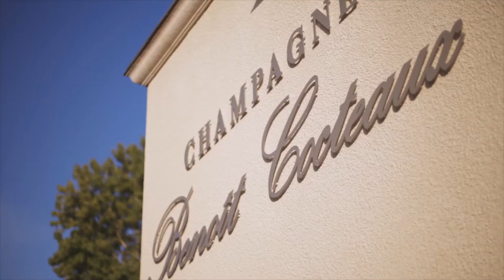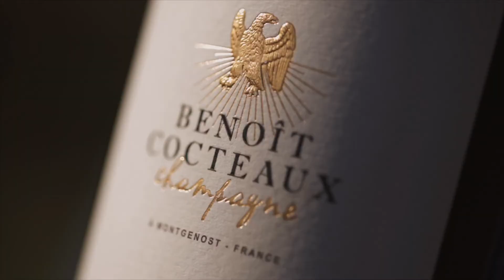Révélation - Champagne Benoît Cocteaux - Agence Discovery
Film promotionnel pour le Champagne Benoît Cocteaux à Montgenost. Plus de réalisations sur agencediscovery.fr

Geoffrey Chateau - Scénario et réalisation
Julien Maizière - Réalisation, montage et voix-off

Si ce projet vous a plu :
1⃣ Laissez un J'AIME 👍

Révélation - Champagne Benoît Cocteaux

"Comprendre la philosophie du Champagne Benoît Cocteaux, c’est revenir sur plusieurs générations d’artisans-vignerons, plusieurs familles, motivées par la même envie : celle de révéler. Révéler des terroirs, révéler des cépages et des vins extraordinaires.

Pour y parvenir, on doit être amoureux de sa terre. Être sur le terrain chaque jour et gérer les aléas que la Nature nous impose. Nous sommes Vignerons Indépendants. Pour nous, il est essentiel de travailler notre vignoble dans une logique de préservation.

Préserver la nature, préserver les sols, préserver un héritage. C’est la clé de notre viticulture familiale. Nous sommes des artisans. Nous élaborons un produit naturel, vivant et qui va livrer quelque chose de précis.

Et pourtant chaque vin est différent, chaque terroir et singulier, chaque année et une redécouverte, il n’y a pas de règle. Et pour vous offrir de grands vins de Champagne, il faut de grands raisins. Des Chardonnay, solaire et fruités. Des Pinot Noir, puissants et racés.

Tout le caractère unique de nos terroirs que nous cherchons à retranscrire chaque année dans nos assemblages. On goûte, on imagine, on goûte de nouveau, on doute et puis tout s’éclaire. Tout devient évident, logique. Il faut se projeter sur des années de vieillissement du vin et imaginer son potentiel, sans avoir de certitude.

Déguster nos champagnes revient à s’emparer d’un fragment de notre histoire. L’histoire du Champagne Benoit Cocteaux."